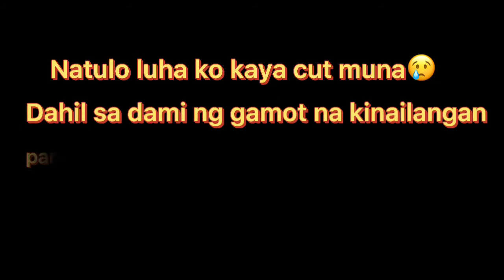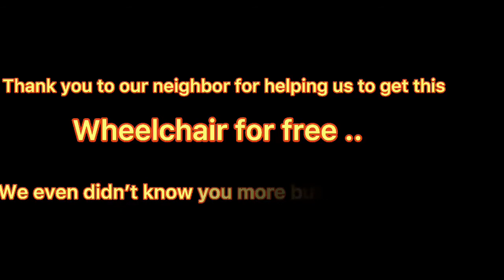Pagbigay ng munting regalo sa matagal ng kahilingan/Cel Datul Channel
Ang paghatid ng munting kahilingan.Salamat sa tumulong para matupad ang kanyang kahilingan